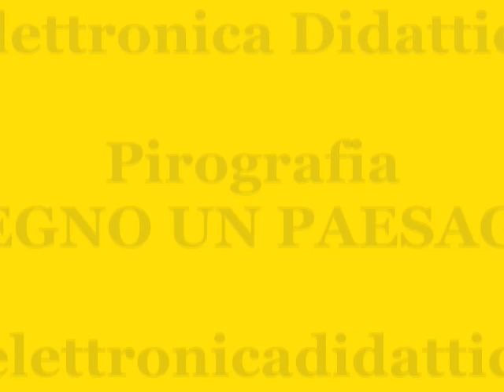Come usare un pirografo su legno. Pirografia base per tutti. Uso del pirografo su legno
Ecco come usare un pirografo e come può essere usato per lavorare legno, polistirolo, cuoio e sughero.